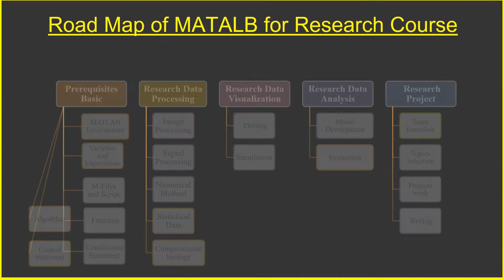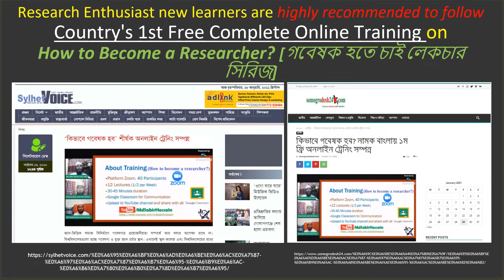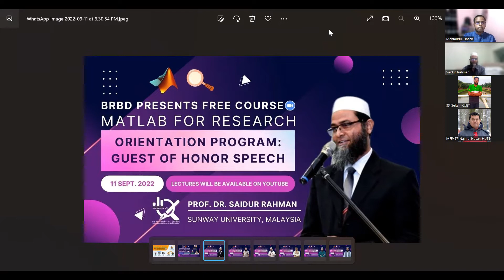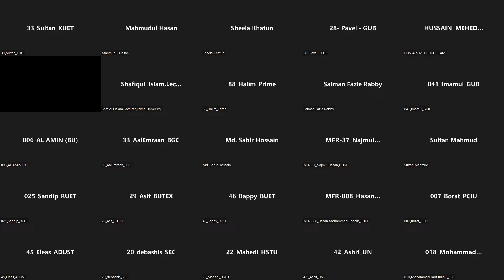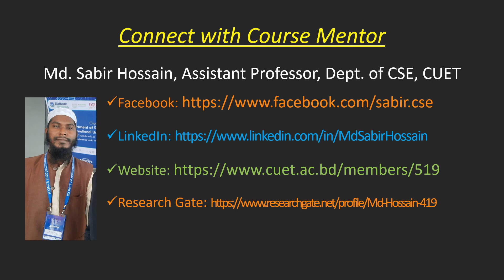MFR#0.2: Guest of Honor Speech (Dr. Saidur Rahman Sir) । Orientation Program । MATLAB for Research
গবেষক হতে চাই :: Be Researcher BD (BRBD) has arranged an ongoing  online course, MATLAB for Research  which  is specially designed for highly motivated students/academics/researchers interested to learn MATLAB as a programming language, users of MATLAB who want to excel in problem solving and advanced users of the language looking to prepare applications with GUIs.

𝗜𝗻𝘀𝘁𝗿𝘂𝗰𝘁𝗼𝗿𝘀:
Salman Fazle Rabby
Lecturer
Department of EEE
Sylhet Engineering College (SEC), Bangladesh

Md. Adnan Faisal Siddique
Research Lecturer
Institute of Energy Technology (IET)
Chittagong University of Engineering and Technology (CUET), Bangladesh

𝗠𝗲𝗻𝘁𝗼𝗿:
Mr. Md. Sabir Hossain
Asst. Professor, Dept. of CSE, CUET
Initiator & Lead Visionary, BRBD

The event has reached 120K+ people and registered 160+ participants from 60+ home and abroad institutions. 55 learners from 36 institutions have been selected after extensive analysis, quiz performance and BRBD pre-specified criteria.

𝐆𝐫𝐞𝐚𝐭 𝐎𝐩𝐩𝐨𝐫𝐭𝐮𝐧𝐢𝐭𝐲 𝐭𝐨 𝐉𝐨𝐢𝐧 𝐎𝐧𝐠𝐨𝐢𝐧𝐠 𝐋𝐢𝐯𝐞 𝐂𝐥𝐚𝐬𝐬:
We will add a few more highly enthusiastic learners in the middle of this course after taking a quiz on already completed lectures of this course [MATLAB for Research] and ‘How to Become a Researcher?’ course Moreover, you need to perform coding assignments associated with lectures and comment on the solution in corresponding video. To learn more, read this news article carefully

𝐄𝐥𝐢𝐠𝐢𝐛𝐢𝐥𝐢𝐭𝐲 𝐂𝐫𝐢𝐭𝐞𝐫𝐢𝐚:
☑ Candidates must complete atleast B.Sc. Honors 1st year/level.
☑ Students from EEE/ETE/ECE/CSE/CS/ICT/IT/Material Science/IET/Mathematics or closely  related departments.